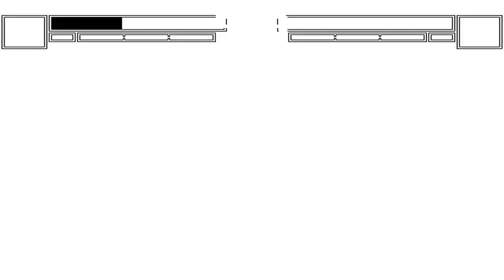NICK54222 MUGEN: Reimu Hakurei (me) VS KOF Sailor Moon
If you may recall, I faced a KOF-styled Sailor Moon during the first Blue Suns Challenge back in 2019. She was part of Juanito Rosales's team at the time. However, at the time, I had to resort to using a Kirby just to defeat her (not OHMSBY's Kirby).

But now I feel like I can take her on with a different character. And that being Reimu. However, while I do try to use zoning strats a bit too much here, I'll say that if she gets too close, you're in trouble. That AI of hers can be brutal. She tends to fight up close and cause major damage with her combos. One of her supers is a scream that can stun you, so be careful about that.

Fortunately, Reimu's projectiles helped out. I had to use the Fantasy Seal and the Demon Binding Circle to help me out in Round 2. So probably not the best way to take her out, but it might have been due to me being sort of rusty with Reimu after not using her in a while.

Regardless, I hope you enjoy this video.

Characters used:

Reimu Hakurei (Nep Heart)
KOF Sailor Moon (Ryoga)

Stage: Mario Kart 7 - Rainbow Road by Luneth